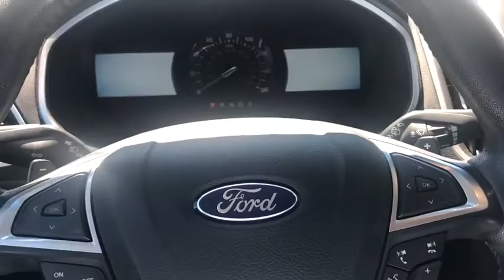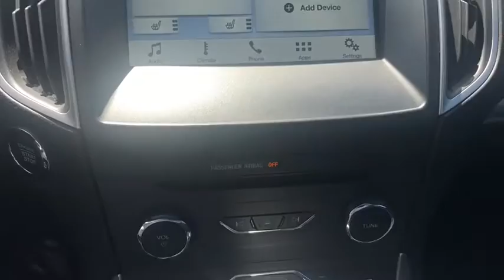2017 Ford Edge Manitowoc, Green Bay, Sheboygan, Two Rivers, Plymouth 584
Magnetic Used 2017 Ford Edge available in Manitowoc, Wisconsin at Maritime Ford. Servicing the Green Bay, Sheboygan, Two Rivers, Plymouth, WI area.

Maritime Ford
1305 Franklin St

Magnetic metallic exterior with an Ebony leather trimmed interior this 2017 Ford Edge SEL AWD has the 2.0L Ecoboost engine. Equipped with the Utility Package heated front seats hands free foot activated lift gate perimeter alarm universal garage door opener class II trailer tow package wiper activated auto halogen headlamps LED signature lighting power heated mirrors with LED tail lights tilt/telescoping leather wrapped steering wheel with cruise and audio controls a/c with dual climate control rear view camera remote sensing system remote keyless entry and more. Come in today and go for a test drive.